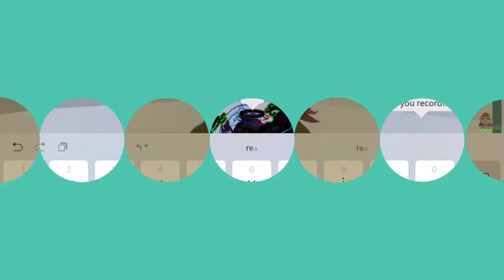My tower of hell montage (trash)